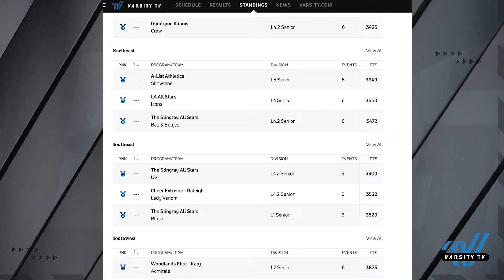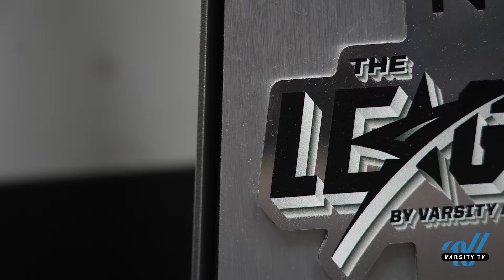Woodlands Elite Is Making It Count In The League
Woodlands Elite has found plenty of success all around The League from the divisions in the Southwest region, to The League 6. Hear from Woodlands Elite coaches & athletes on how they're making it count in The League by Varsity All Star!